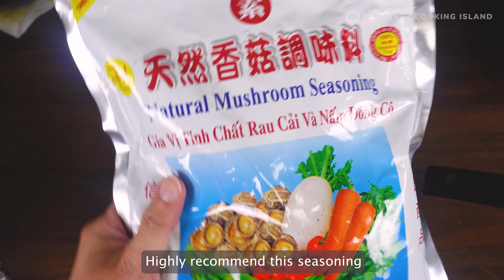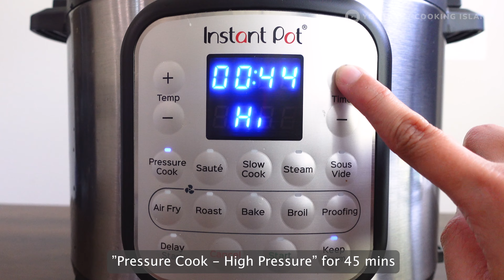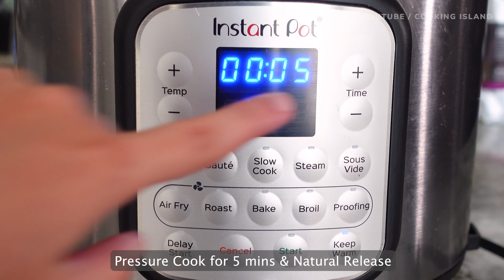BEST Bun Bo Hue Instant Pot Recipe 🔥 Vietnamese Spicy Beef Noodle Soup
How to make Bun Bo Hue (Vietnamese Spice Beef Noodle)? It's an authentic Bun Bo Hue recipe and super delicious. The Bun Bo Hue recipe by Instant Pot is quick and easy to follow. The perfect Instant Pot noodle soup recipe for anyone who loves Vietnamese food.
The broth is rich, spicy, and umami with a signature lemongrass flavor. You'll love the unique flavor of the robust broth! If you love Pho, give the Bun Bo Hue recipe a try.

// INGREDIENTS: (For about 7-8 servings)
🔥 Bun Bo Hue Broth:
- 2.2 lbs (1 kg) Pork Bones Marrow
- Beef Shank (or brisket, oxtail, tendon,. or any desired beef cut) & Pork Hock (Optional)
- 2 Onions + 1 Ginger + 5 stalks lemongrass + 1/2 Pineapple
- Other Seasoning: Salt, sugar, seasoning, fish sauce (to taste), 2 Tbsp Shrimp Paste Mixture

🔥 Sate - Oil Mixture: 4 Tbsp Minced Lemongrass, 4 Tbsp Minced Garlic & Shallot, Dried or Fresh Chilies, 2 Tbsp Annatto seed + 3 Tbsp Vegetable Oil, 2 Tbsp Fish Sauce + 2 Tbsp Sugar

🔥 Toppings:
- Bun Bo - Dried Rice Thick Noodles
- Vietnamese Ham - Chả Lụa
- Chopped scallion + sliced onion
- Sate - Chili Oil
- Vegetable: Shredded banana flower, bean sprouts, basil,...

// MY SEASONINGS:
✅ Garlic powder
✅ Onion powder
✅ Five-spice Powder
✅ Shaoxing cooking wine
✅ Sesame Cooking Oil
✅ LKK Chicken bouillon
✅ Kikkoman Light soy sauce
✅ LKK Dark Soy sauce
✅ LKK Oyster sauce
✅ Black pepper
✅ LKK Hoisin sauce

// MY PRODUCTS:
✅ Granite Non Stick 8-inch Pan
✅ Instant Pot Duo Plus 6qt Pressure Cooker
✅ Portable Electric Hot Plate
✅ Meat Tenderizer Hammer
✅ Air Fryer Paper Liner
✅ 5.8qt COSORI Air Fryer

// TIMESTAMPS:
0:00 Intro & Ingredients
0:29 Clean & Parboil Bones
2:05 Seasoning & Flavor
3:08 Chili Oil Mixture - Sate
5:13 Make The Broth
8:21 Season The Broth
8:50 Assemble Bun Bo Hue

🎈 I only recommend products that I personally have used and/or personally recommend.